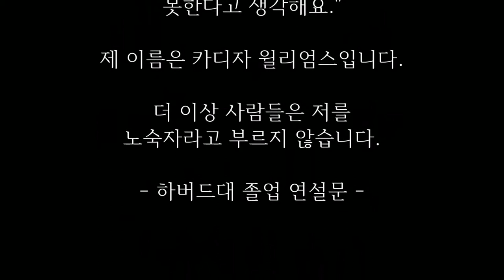노숙자였던 하버드대 졸업생의 감동적인 연설문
노숙자였던 카디자 윌리엄스의 인간 승리

저의 어머니는 14살 때 차갑고도
차가운 쓰레기 더미 속에서
저를 출산하셨습니다 .

어머니와 저는 뉴욕의 거리를 전전했고
무료급식과쓰레기를 뒤지며
굶주림을 해결했습니다 .

전 아무것도 모르고 그렇게
길거리에서 키워 졌습니다.

값싼 모텔과 노숙자 쉼터를 찾는
일은 굉장히 드물었고,
대부분 차가운 길바닥과 냄새나는
뒷 골목에서 생활하는 경우가 많았습니다 .

제 집 주소는 언제나 뉴욕 어느 동네의
식당 뒷골목 이었습니다 .

그렇게 제 이름은
'노숙자'가 되어 있었습니다 .

전 공부가 좋았습니다.

가진 것 없는 제가 그나마 남들과
같아지기 위해서 한권의 책을 더 읽고
한 번 더 생각하는 방법을 택했습니다 .

노숙자들이 모여 사는 텐트촌에서
어머니와 저는 두 모녀가 감수해야 할
위험한 시선을 참아 내며
필사적으로 학교를 다녔습니다 .

12학년을 다니는 동안 자그마치 12곳의
학교를 옮겨 다니며 공부해야만 했습니다 .

하지만 전 포기할 수 없었습니다 .

한 달에 5권 의 책을 읽었고
뉴욕의 모든 신문을 정독했습니다 .

거리의 길바닥은 저에게 세상에서
가장 넓은 공부방이었습니다 .

꿈이 생겼습니다.
대학에 들어가 나의 운명을 스스로 바꾸는 꿈.

우리 가족이 더 이상 남들의 비웃음 섞인
시선을 받지 않아도 되는 꿈 .

"노숙자 주제에 대학은 꿈도 꾸지 마라 ."

사람들은 항상 같은 말을 했습니다 .

저는 노숙자처럼 보이지 않기 위해
항상 머리를 단정하게 했고
옷도 언제나 깨끗하게 입었습니다 .

그리고 이를 악물고 열심히 공부했습니다 .

11학년이 되었을 때는 어머니께,
이사를 하더라도 더 이상 학교는
옮기지 않게 해 달라고 부탁했습니다 .

대학에 가려면 저에 대해 잘 아는 선생님의
추천서가 꼭 필요했기 때문입니다 .

그래서 저는 새벽 4시에 일어나 학교에 갔고
밤 11시가 되어서야 돌아 왔습니다 .

4.0 에 가까운 학점을 유지했고
토론 동아리 참여, 육상팀으로 활동하는 등
다양한 학교 활동에도 참여했습니다 .

모든 곳이 저에겐 배움의 장소였습니다 .

이런 저에게 변화가 생기기 시작했습니다 .

복지단체들이 장학금으로 저를 도와주기
시작 했고 사회단체에서 절 지켜봐 주었습니다 .

절 믿는 사람들이 생긴 것입니다 .

정말 최선을 다했습니다 .
내 인생과 운명을 바꾸기 위해
앞만 보고 꾸준히 달렸습니다 .

그리고 전 결국 브라운과 컬럼비아,
암허스트 등 미 전역의 20 여개 대학으로부터
합격통지를 받아냈습니다.

"그녀를 합격시키지 않는다면 당신들은
제2의 미셸 오바마를 놓치는
실수를 하는 겁니다."

카디자 윌리엄스 !
노숙자였던 저는 지금
하버드의 4년 장학생입니다 .

"저는 제 자신이 똑똑하다는 것에
언제나 자신감을 가졌어요 ."

남들이 '노숙자니까 그래도 돼.' 라고
말하는 걸 너무나도 싫어해요 .

전 가난이 결코 변명거리가 되지
못한다고 생각해요."

제 이름은 카디자 윌리엄스입니다.

더 이상 사람들은 저를
노숙자라고 부르지 않습니다.

- 하버드대 졸업 연설문 -